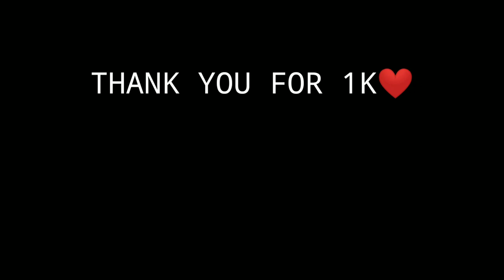1k Special Bgmi Montage..❤️ | cradles bgmi | LV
Videos on LV :-

My headphones :-
1) Jbl quantum 100 ( For streaming )

2) Gaming & Music ( Earphone for all Things)